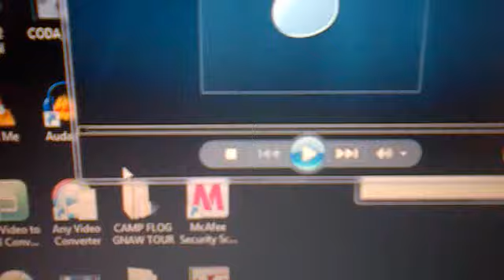Purple Kool-Aid (final cut)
changed drum arrangement. added bass. changed synth line